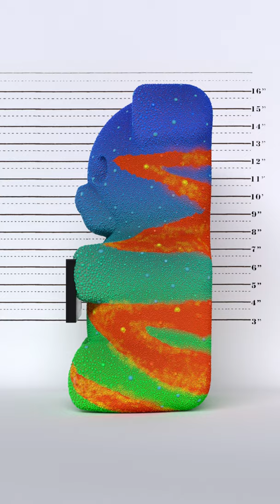Karma Chameleon NFT Art by WhIsBe - 3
Karma Chameleon - NFT Digital Art

By WhIsBe

WhIsBe's mysterious vandal gummy mugshots began appearing on the streets of Brooklyn in 2013 as wheatpastes and murals. Fast forward to 2020 and you can see 6 figure 7 ft sculptures all over the world, in museums and public spaces, including in the lobby of the World Trade Center in NYC. He has sold out booths at major art fairs and is a staple of Art Basel week in Miami. In addition to being featured at major art fairs, he also often does hotel, restaurant and club takeovers. To put his explosive career into perspective, collecting WhIsBe now is like collecting KAWS five years ago.